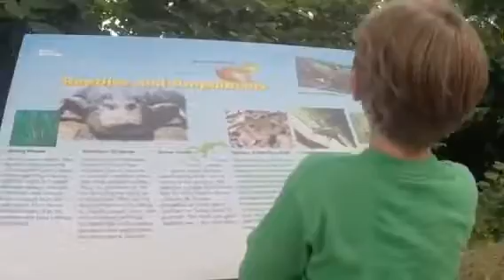Owens Adventures.... Riverwalk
A hike along the Riverwalk.
Natchez MS.